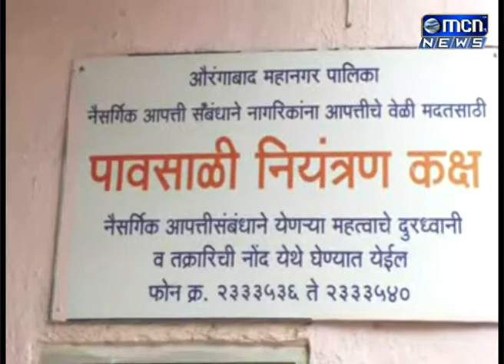पावसाळ्याच्या दिवसात नागरिकांची गैरसोय होऊ नये काही अडचण आली तर तात्काळ मदत मिळावी यासाठी पालिकेकड